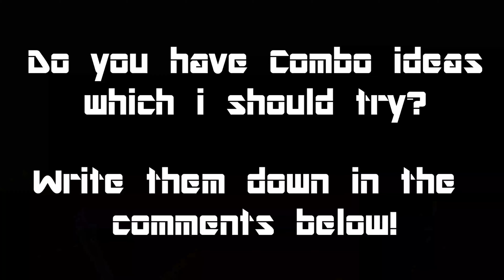Barani x Back Full x Back Double - Trampoline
Barani x Back Full x Back Double